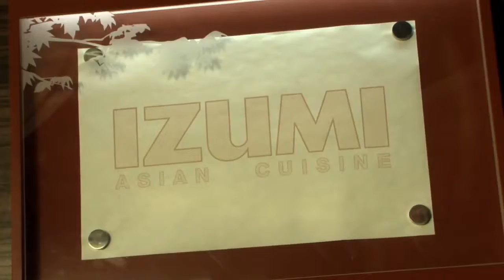Its a Good Morning Baltimore Royal Caribbeans New Look Grandeur of the Seas WOWs Guests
Take a look at Royal Caribbean's Grandeur of the Seas! The Grandeur of the seas is conveniently stationed in Baltimore, MD and is a great option for people living in the North East. Sail the Grandeur to Bermuda and the Bahamas, Canada and New England, and the Western Caribbean.